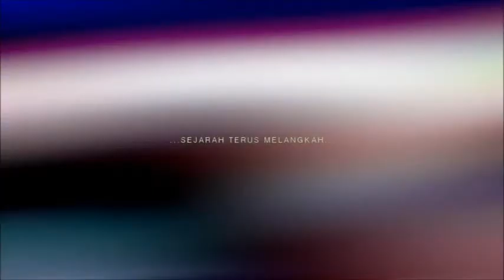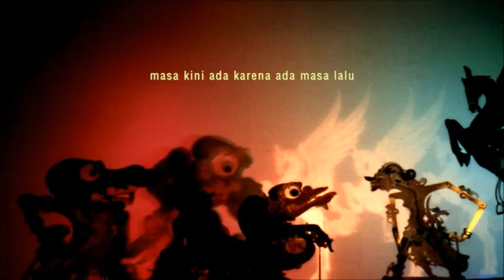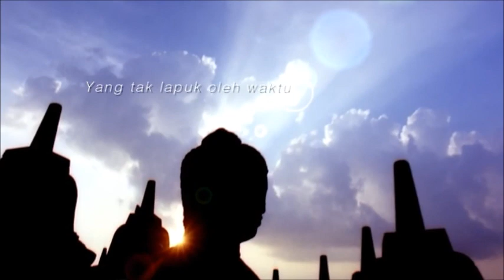Museum di Hatiku - Jingle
sahabatmunasprok mungkin sering mendengar gaya berfoto "Salam Museum di Hatiku" dengan tangan kanan ditempelkan menyilang di depan dada sebelah kiri. Namun sudahkah mengetahui apa sejarah dan arti dari seruan "Museum di Hatiku" ?
Jadi, pada 2010 lalu pemerintah melalui Kementerian Kebudayaan dan Pariwisata menggaungkan program "Wajib Kunjung Museum" untuk menggalakkan masyarakat agar berkunjung ke museum-museum yang ada di sekitar mereka. Harapannya, melalui program ini angka kunjungan museum meningkat, yang pada akhirnya membuat masyarakat menjadi "sadar sejarah". Jingle yang diciptakan oleh seniman Djaduk Ferianto @djaduk ini adalah termasuk salah satu media promosinya
Walaupun sudah 10 tahun berlalu, seruan ini masih dapat disebut relevan. Mengapa ? karena salah satunya lewat museum, generasi muda akan mengetahui akar sejarahnya. Seperti kata Bung Karno, "Bangsa yang besar adalah bangsa yang menghargai jasa pahlawannya". Kebetulan, museum-museum di Indonesia mulai berbenah agar dekat dengan generasi milenial
Nah, karena keterbatasan kondisi, bukan berarti museum tidak bisa dikunjungi lho. Kalian tetap bisa "melihat" museum secara daring. Yuk, tetap dirumahaja tapi tambah ilmu